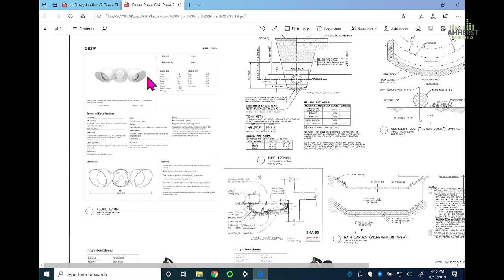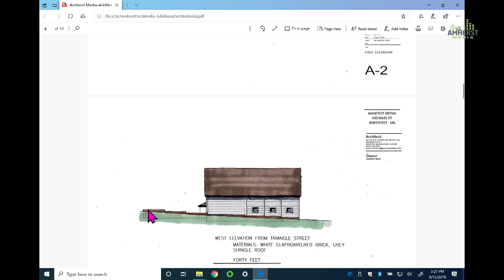Local Historic District Commission: August 15, 2019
The meeting of the Amherst Local Historic District Commission on August 15, 2019.